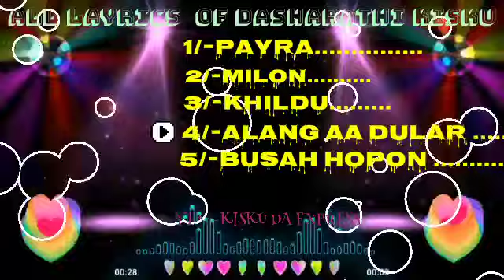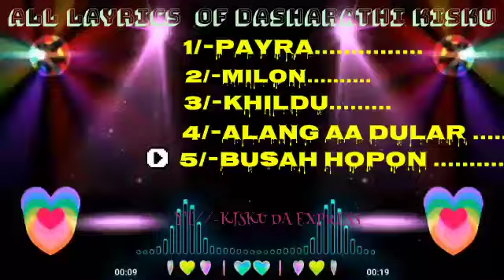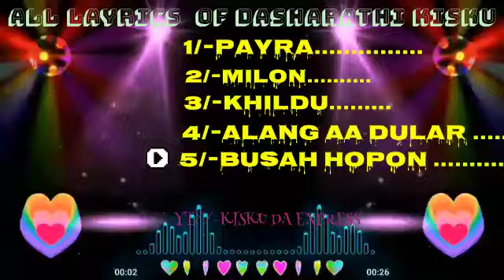All Santali Layrics Hits song 🌿//New santali song//Layrics of DASHARATHI KISKU 💕//kisku_da_express